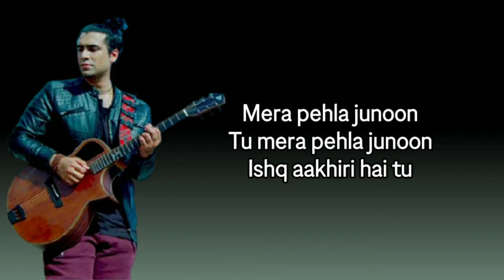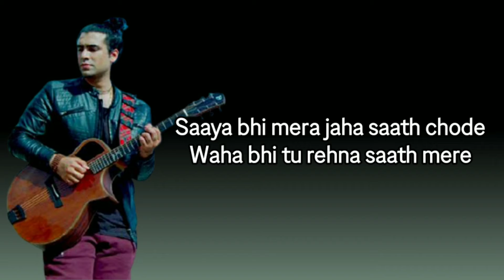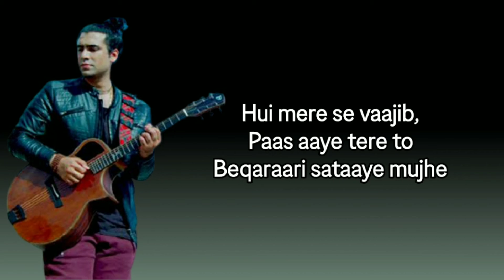Meri Zindagi Hai Tu (Song) Satyameva Jayate 2 | John A, Divya K | Rochak ft Jubin, Neeti | Manoj M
LYRICS : MERI ZINDAGI HAI TU

Ye Nazar bhi ajeeb thi Isne dekhe the mazar sabhi Dekh k tujhe ik daffa Phir kisi ko na dekha kabhi Mera pehla junoon, Tu mera pehla junoon Ishq aakhiri hai tu Meri Zindagi Hai Tu, Meri Zindagi Hai Tu Gamm hai ya Khushi hai tu Meri Zindagi Hai Tu, Meri Zindagi Hai Tu Kabhi na bichadne k vaaste he Tujhse jude hai haath mere Saaya bhi mera jaha saath chode Waha bhi tu rehna saath mere Sach kaha tere naam pe Dil dhadakta hai ye aaj bhi Ooo dekh k tujhe ik daffa Phir kisi ko na dekha kabhi Shaam hai sukoon ki Tu shaam hai sukoon ki Chain ki ghadi hai tu… Haal esa hai ki, Aaj bhi ishq me Raat saari jaga le mujhe Hui mere se vaajib, Paas aaye tere to Beqaraari sataaye mujhe Jalta hai ye dil mera, O Yaara jitni daffa Chand dekhti hai tu Meri Zindagi Hai Tu, Meri Zindagi Hai Tu.

MERI ZINDAGI HAI TU Lyrics JUBIN NAUTIYAL
MERI ZINDAGI HAI TU BY JUBIN NAUTIYAL